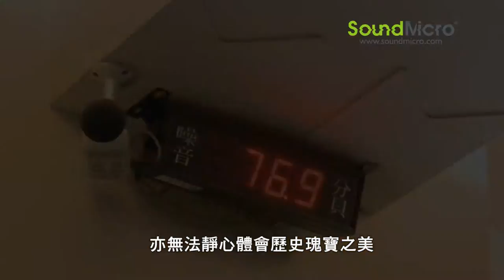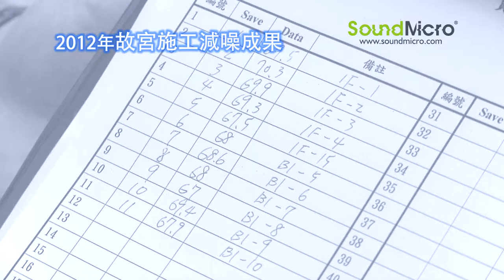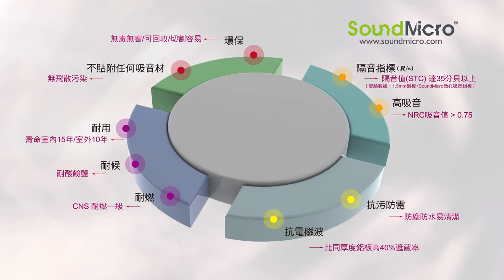青鋼金屬建材之故宮施工記實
20131112NEW